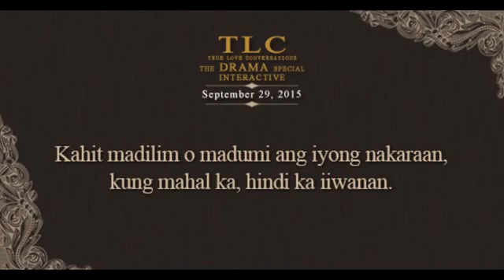TLC The Drama Special (September 29, 2015)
Kahit madilim o madumi ang iyong nakaraan, kung mahal ka, hindi ka iiwanan.

Sa sobra mong pagmamahal sa isang tao, hindi mo talaga mamamalayan na naibibigay mo na ang lahat sa kanya, to the extent na nagiging tanga ka na.